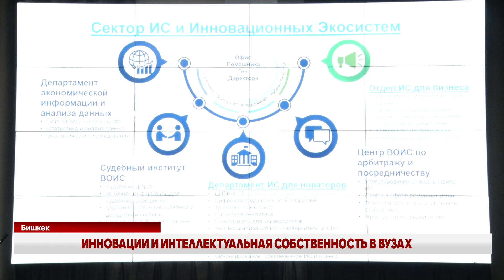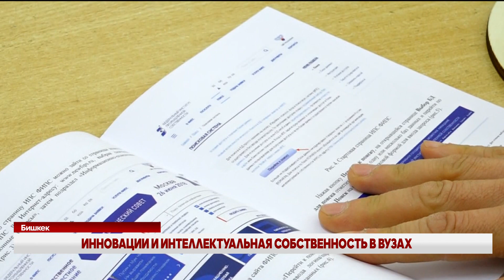ИННОВАЦИИ И ИНТЕЛЛЕКТУАЛЬНАЯ СОБСТВЕННОСТЬ В ВУЗАХ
В Кыргызстане растет интерес к разработке и регистрации собственных идей. В университетах по всей стране открываются Центры поддержки технологий и инноваций. На сегодняшнем семинаре, посвященном этой теме, обсуждали важность соблюдения прав в инновационной сфере.